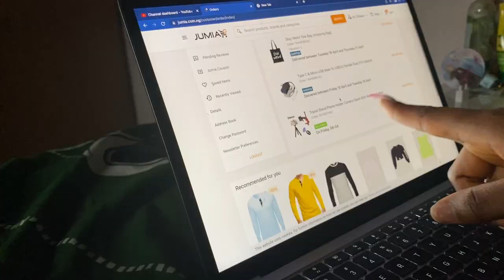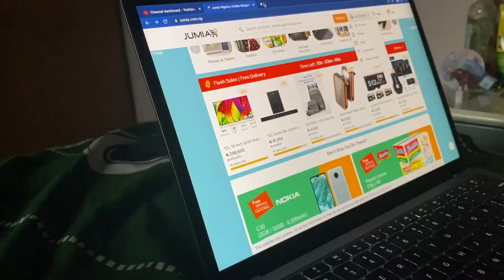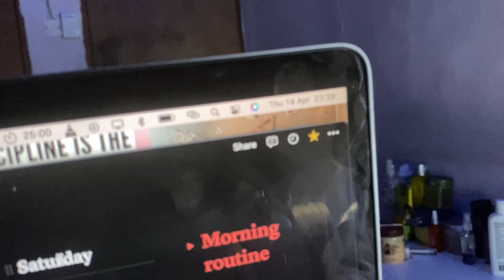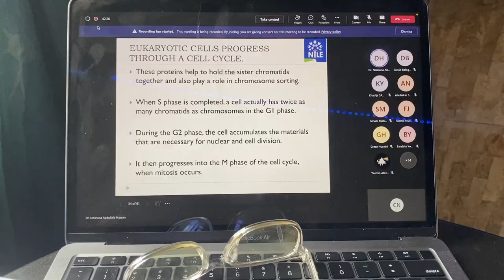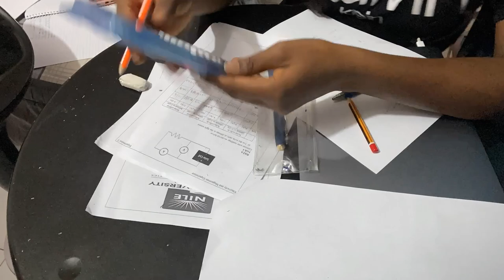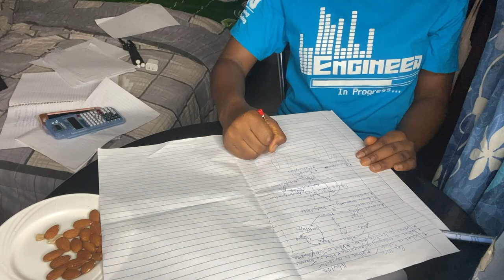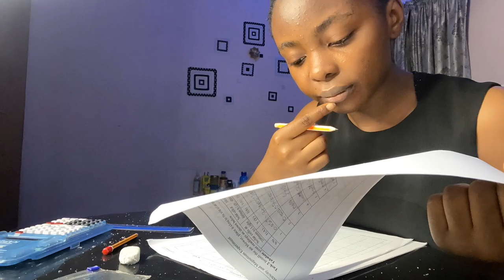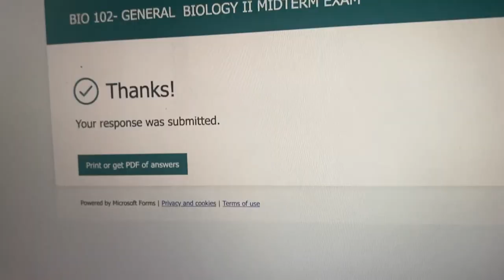PRODUCTIVE DAYS IN UNI| NILE UNIVERSITY OF NIGERIA |MIDTERM VLOG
New videos every time I can.  STAY UPDATED!

Sub count~1041